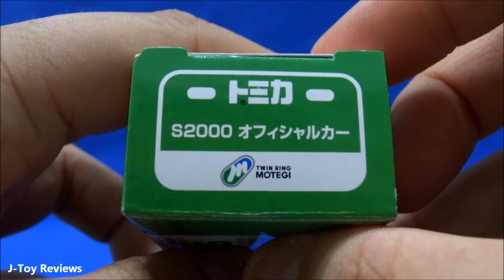トミカ ツインリンクもてぎ ホンダS2000 Honda S2000 Twin Ring Motegi Tomica Unboxing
ツインリンクもてぎ特注トミカ ホンダS2000です。シール付きですが貼らずにこのまま保存です。